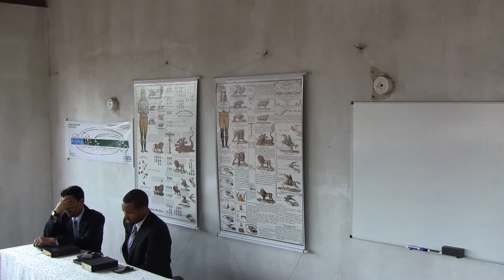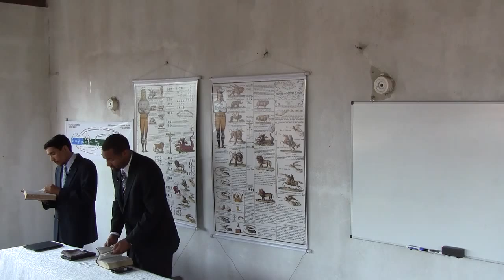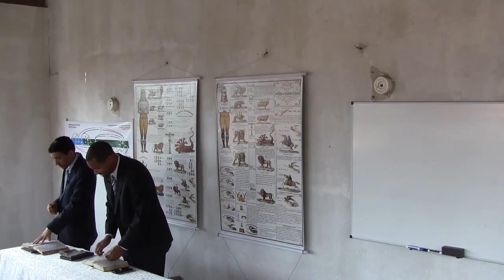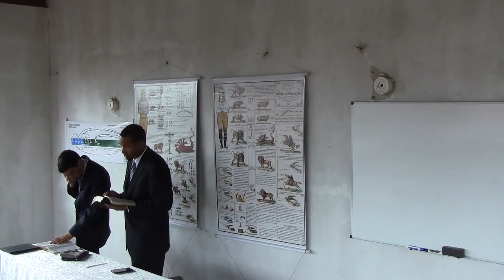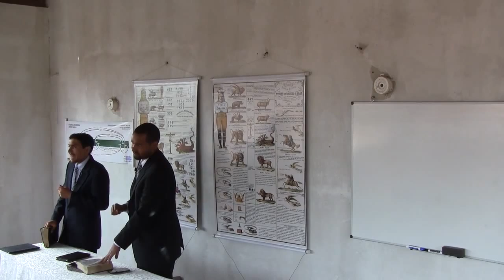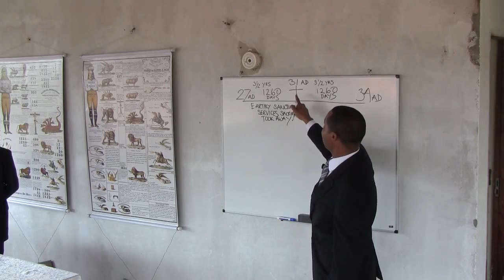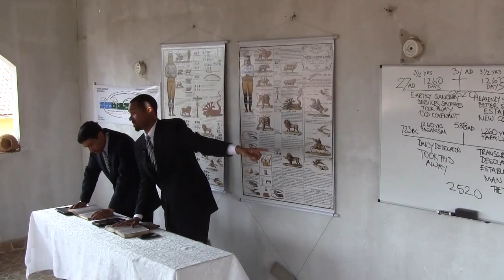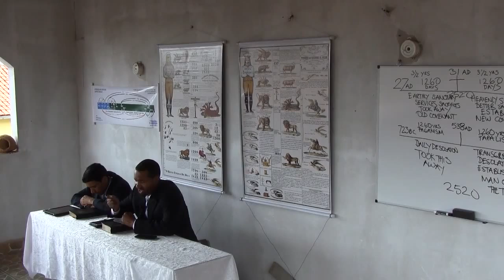O Continuo e os 2520 parte 8